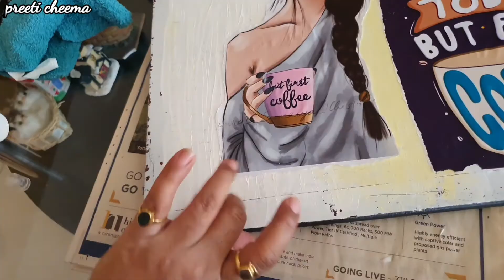Do you know about me?# preeti's life journey indian in oman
I m going to you my life and about me.hope you will enjoy the video.